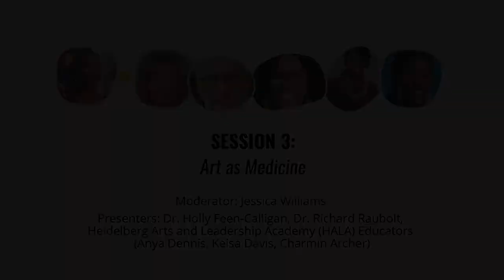360° of Heidelberg - Session 3